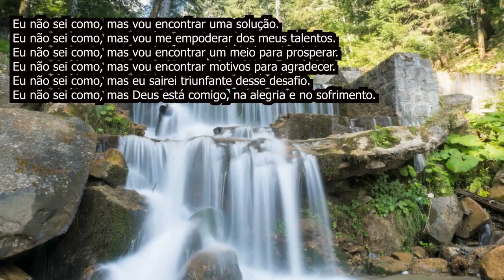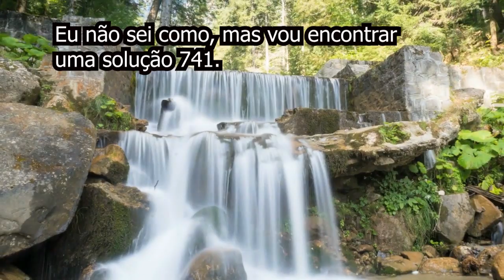MANIFESTE A CACHOEIRA DE DINHEIRO E MILAGRES EM 4 MINUTOS